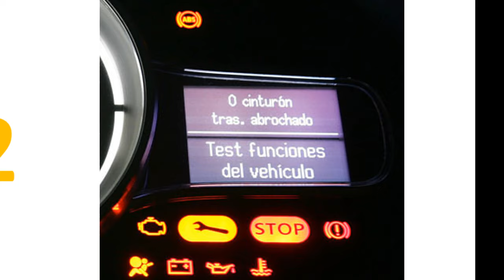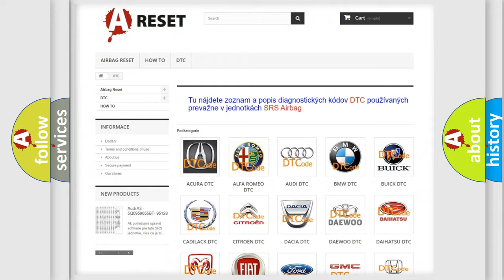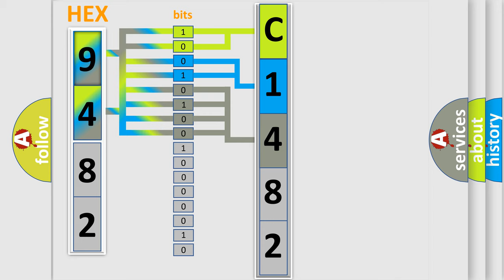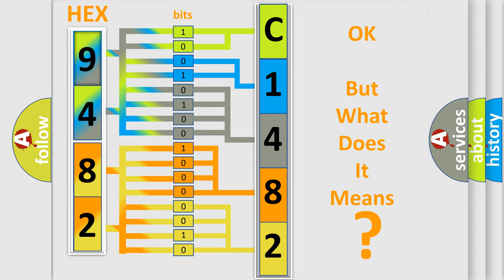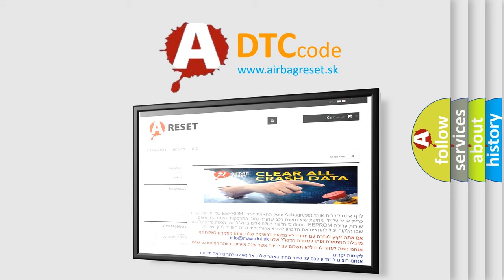DTC Jeep C1482-15 Short Explanation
Contents:
0:21 Basic DTC analysis according to OBD2 protocol standard.
1:48 Insight into programming
2:58 A diagnostically understandable description of the Diagnostic Trouble Code
3:05 Basic error definition

Make:
Jeep
Code:
C1482 15
Definition:
DIS Wakeup Line Short Circuit To Ground
Description:
This code is set when Head unit detects wake up line circuit short to ground.
Cause:
 Wakeup Line circuit short to ground
Failure Type: